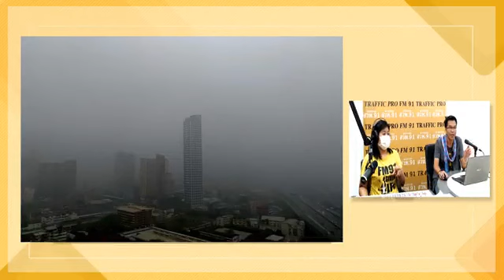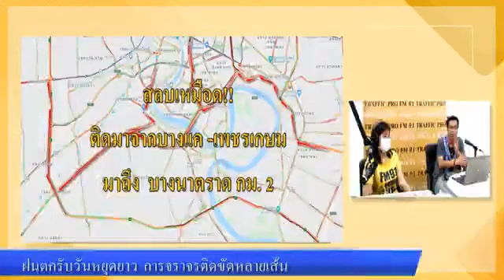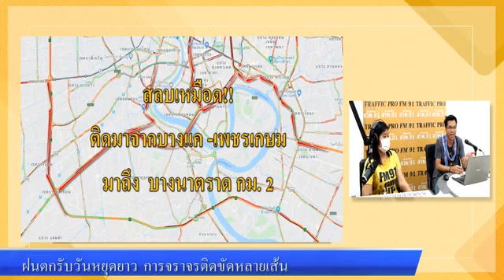FM91 : หนูนา-น้าชิต คู่หูจราจร : วันที่ 3 กรกฎาคม 2563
FM91 หนูนา-น้าชิต คู่หูจราจร : DJ วรรณา แก้วแกมทอง & พิชิต ไชยฮะนิจ : วันจันทร์ - ศุกร์ เวลา 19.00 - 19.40 น.